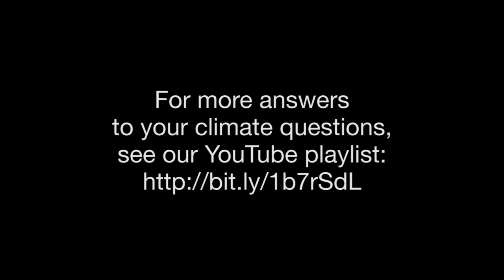NASA | Ask a Climate Scientist: Thinning Ice Sheets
How can Greenland's ice sheets still be more than 10,000 feet thick, if carbon dioxide is warming the planet?

This was the question posed to polar scientist Kelly Brunt as part of NASA's Ask A Climate Scientist series. According to Dr. Brunt, the concept of thickness is very important to polar scientists. It is easy to see that the ice sheets and sea ice are changing horizontally covering less and less of the polar regions. But the ice is also thinning, getting smaller vertically.

Greenland's ice is very thick and only the outer layer is experiencing warming temperatures. But that layer is melting more often and a little bit of melting over such a large area produces a lot of extra water contributing to sea level rise.

See more of NASA's answers to your questions on climate science